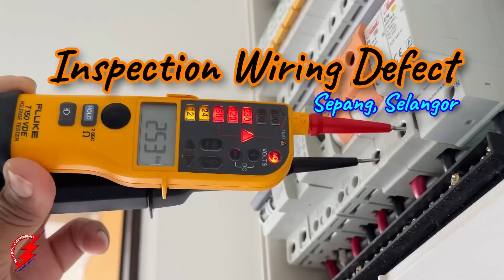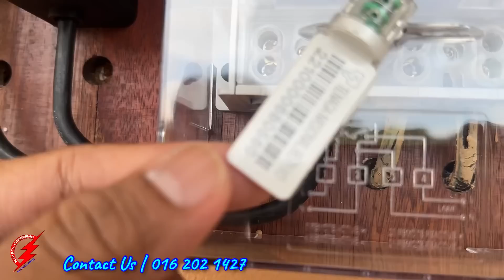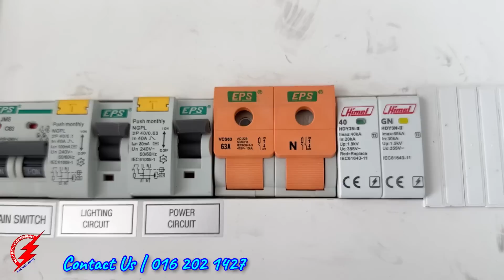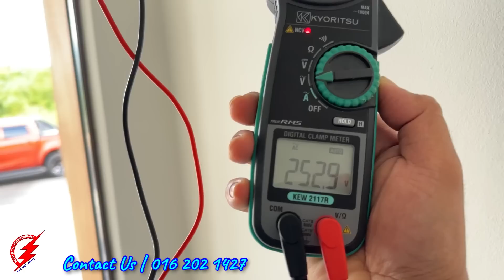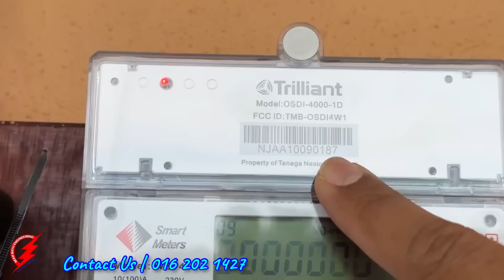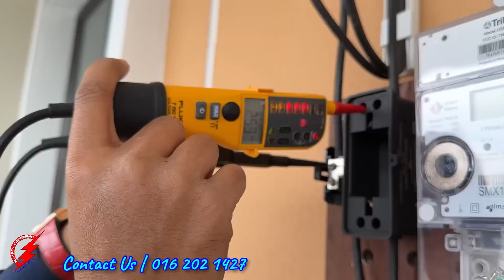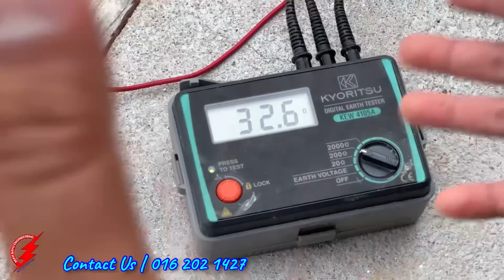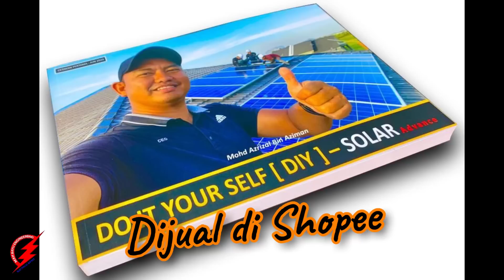PAKAR ELEKTRIK : Inspection Wiring Defect | TNB Over Voltage